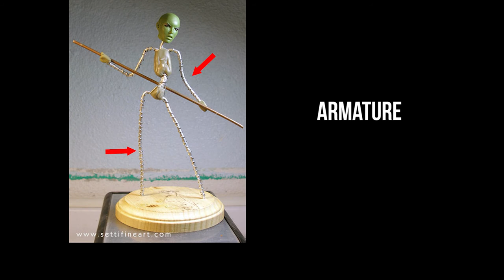Armature defined - From Goodbye-Art Academy